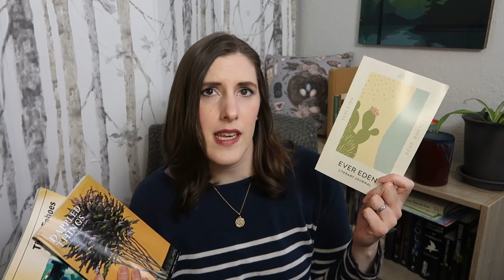Learn to Like Poetry during National Poetry Month 2021!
I hope these ideas for how to enjoy poetry and read more of it are helpful to you! You can find me anytime in these places online:

Some Resources Mentioned:

Dandy Blend Drink Mix

Poems Every Catholic Should Know
Oxford Anthology of Verse
Elemental Haiku

Amanda Gorman
Young People's Poetry
Shel Silverstein
Joyful Noise, Poems for Two Voices

My Books:
Dinner at Home: Advice and Encouragement for the Untrained Home Cook
Enclaves: Short Stories Rooted in Time and Place

BOOK LOVERS READING JOURNAL!